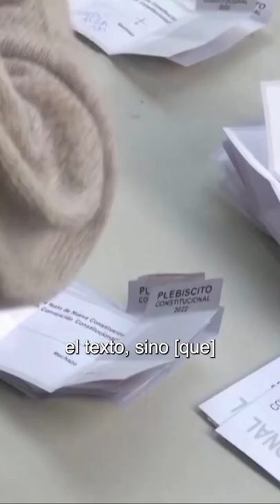Javiera Manzi habla sobre la campaña mediática contra la nueva Constitución de Chile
La ciudadanía chilena rechazó la nueva Constitución que habría reemplazado a la impuesta durante la dictadura del general Augusto Pinochet y habría ampliado los derechos de los pueblos indígenas y el acceso al aborto, habría garantizado la atención médica universal y habría abordado la crisis climática. El “Rechazo” obtuvo un 62% de los votos. El presidente Gabriel Boric prometió continuar los esfuerzos para redactar una nueva Constitución. Las grandes empresas así como representantes de intereses extranjeros gastaron más en la campaña para el plebiscito constitucional que los partidarios de esta Constitución. El rechazo a la Constitución no significa un rechazo a sus principios; expresa la hegemonía del status quo neoliberal y el poder de una feroz campaña de desinformación, sostiene desde Santiago de Chile la feminista chilena Javiera Manzi, quien colaboró con la redacción del texto de la constitución rechazada.